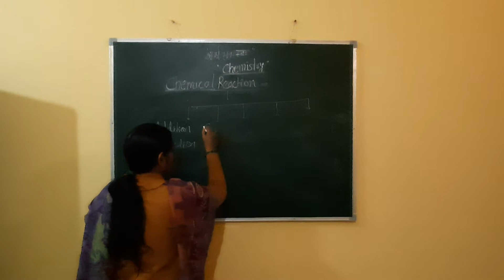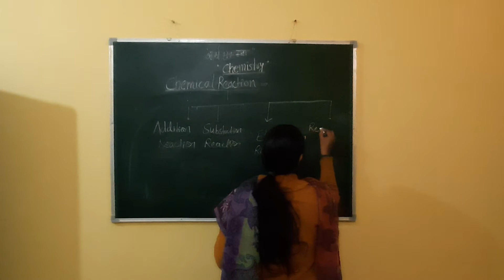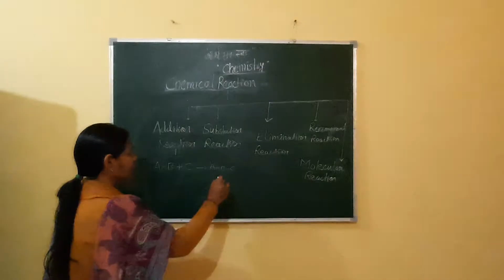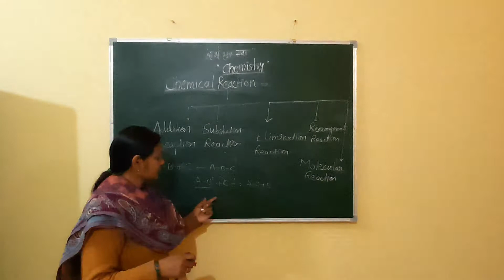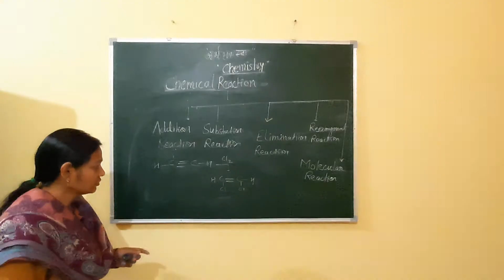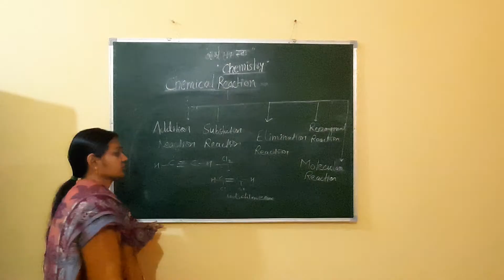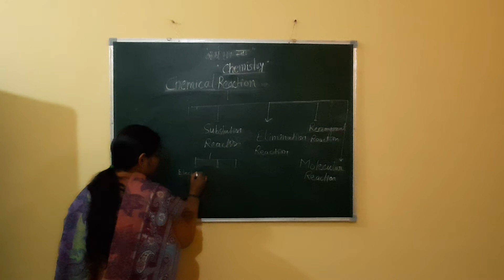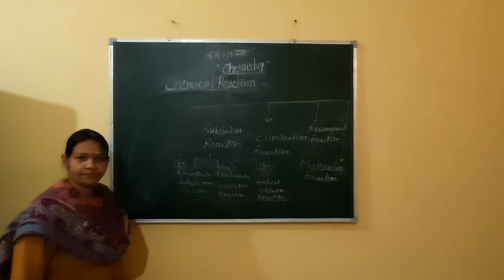Chemical Reactions ka Type